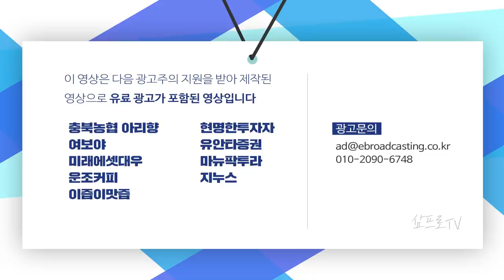中스마트폰 업체 생산 물량 증가.. 관련 국내 기업 주목하라 f.염승환 차장